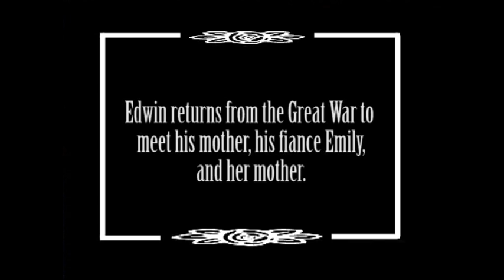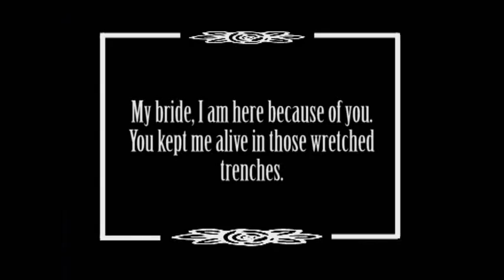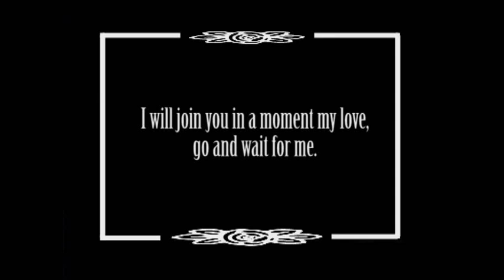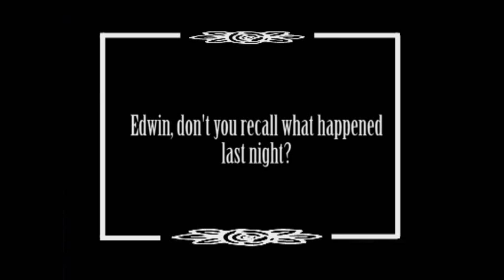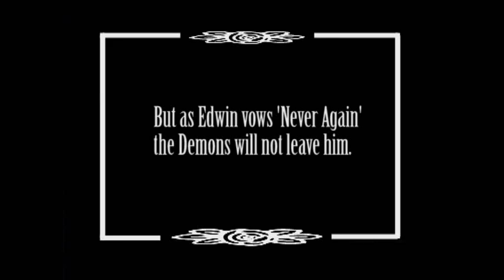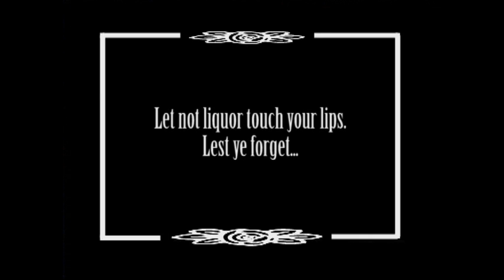Lest Ye Forget - a silent drama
Students from Salford University, wrote, performed, shot and edited this piece in 3 weeks.